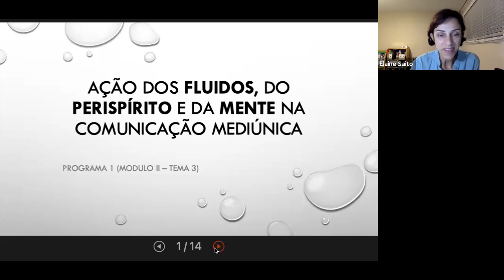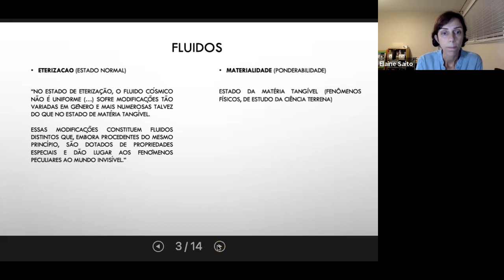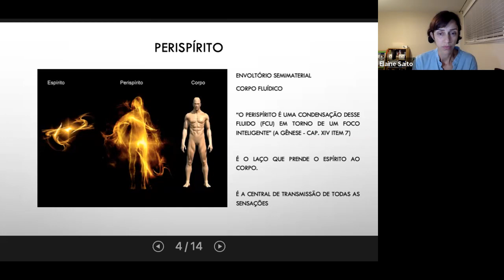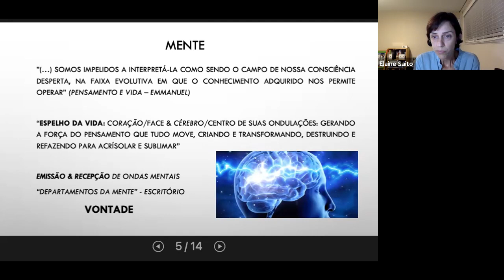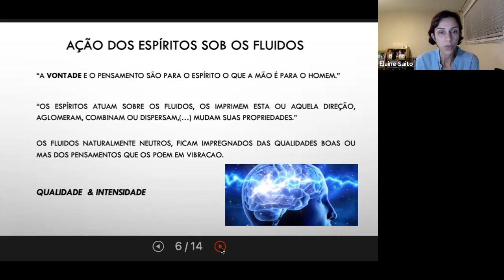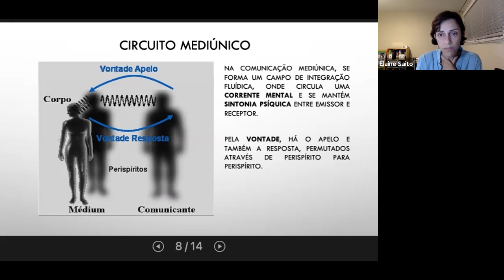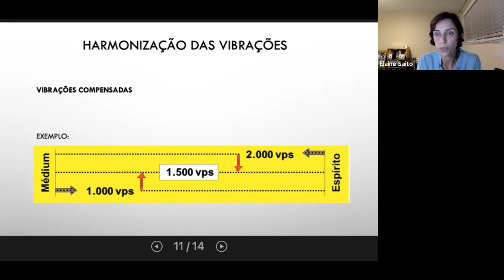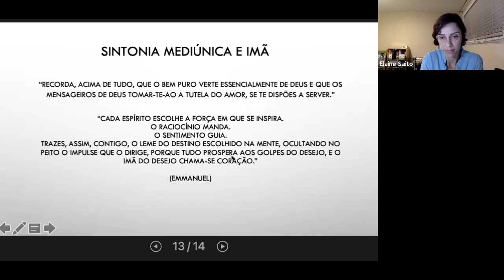Estudo Mediúnico - Aula #13 - Ação dos Fluidos, Perispírito e Mente na Comunicação Mediúnica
Aula do Estudo e Prática da Mediunidade - FEB - Programa 1, ministrada pelo Centro Espírita Chico Xavier - Portland - OR / Estados Unidos.

Aula com Elaine Saito
Programa 1 - Aula #13 -  Módulo 2: As Bases da Comunicação Mediúnica
Tema 3: Ação dos Fluidos do Perispírito e da Mente na Comunicação Mediúnica